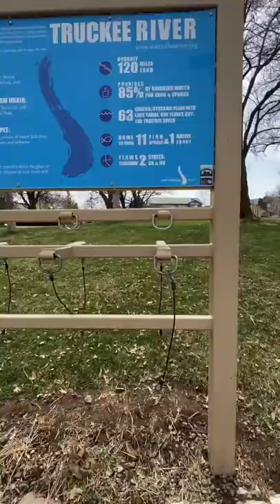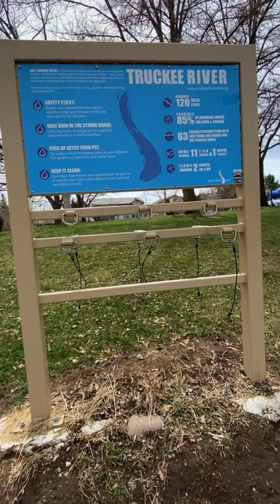part#2 walking through theriver walk/vlog Idlewild park